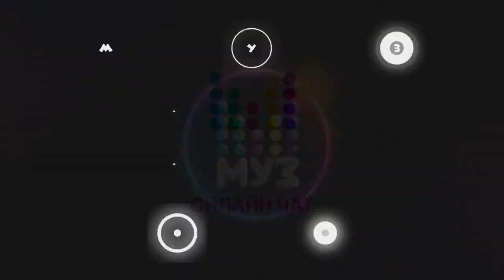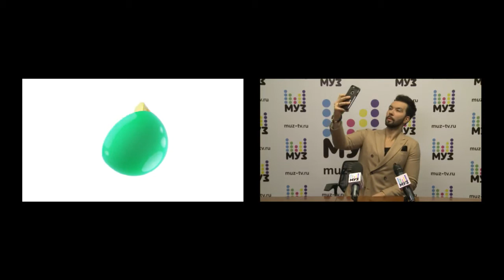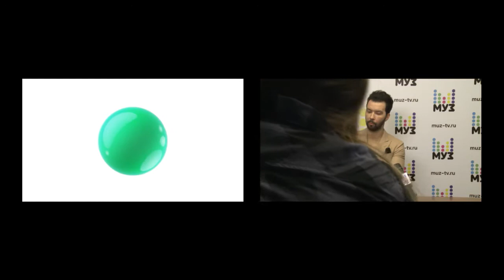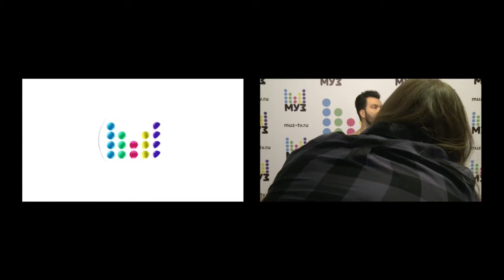Онлайн-видеочат МУЗ-ТВ с Денисом Клявером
Трансляция от 21 ноября 2016г.